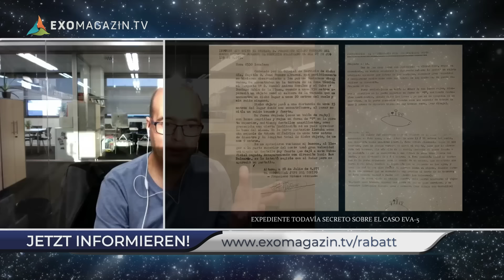Geheime UFO-Nahbegegnungen beim spanischen Militär - Miguel Pedrero | EXOMAGAZIN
Schwerwiegende UFO-Zwischenfälle haben sich auf spanischen Militärbasen ereignet, fand der Journalist Miguel Pedrero heraus.
Spanien war das erste Land der Welt, das im Jahr 1992 seine militärischen Akten über UFO-Zwischenfälle veröffentlichte. Die teils geschwärzten Unterlagen dokumentieren dasselbe Phänomen, das auch aus anderen Ländern bekannt ist. Doch einige der schwerwiegendsten Zwischenfälle hielt das spanische Militär weiterhin geheim. Dennoch gelang es einigen findigen UFO-Forschern, die Militärzeugen ausfindig zu machen. Der spanische Journalist Miguel Pedrero hat eine ganze Reihe von schwerwiegenden UFO-Zwischenfällen beim spanischen Militär untersucht. Er begab sich vor Ort, interviewte die Augenzeugen und förderte teils sogar militärische Geheimberichte zu Tage, die das Militär niemals offiziell freigegeben hat. Im Interview berichtet Miguel Pedrero unter anderem über die laufenden geheimen UFO-Ermittlungen des Militärs, eine mögliche Entführung eines Wachsoldaten sowie über ein UFO, das über einer Mikrowellenantenne schwebte und schließlich zu einer Schießerei führte. Das komplette Interview gibt es wahlweise auf Deutsch sowie im spanischen Original exklusiv auf unserer Webseite ExoMagazin.tv

►►ODER PER BANKÜBERWEISUNG:
Robert Fleischer
IBAN: DE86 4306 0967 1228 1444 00
BIC: GENODEM1GLS
Verwendungszweck: SPENDE RF